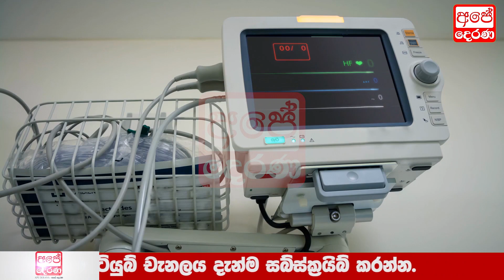Ada derana| News Now Here is special news just received